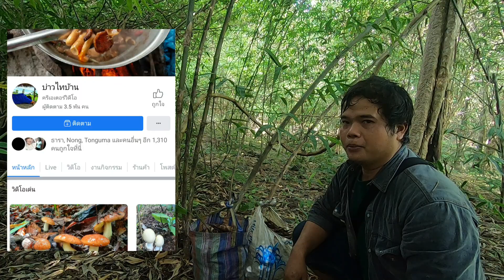หาหน่อไม้ป่า หน่อนางดินอวบๆแบกกลับแทบไม่ไหวเยอะมาก!!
วิถี​ชีวิต​ของ​คน​ชนบท​ อยู่​แบบพอเพียง​ การหาอยู่​หากิน​ ชีวิต​ที่เรียบง่าย​ คิดถึงบ้านนอกชนบทอย่าลืมติดตามบ่าวไทบ้าน​ เป็นกำลังแรงใจ​ กดไลค์​ กดแชร์​ ผมจะนำเสนอชีวิต​ในรูปแบบของชีวิตจริงให้ได้ชม​ พบกับบรรยากาศ​ ในมุมที่ท่านอาจไม่เคยเห็น​ หวังว่าทุกคน​ๆจะมีความสุข​จากคลิบที่ได้ถ่ายทอดออกไป​ ด้วยความจริงใจจากบ่าวไท​บ้าน..